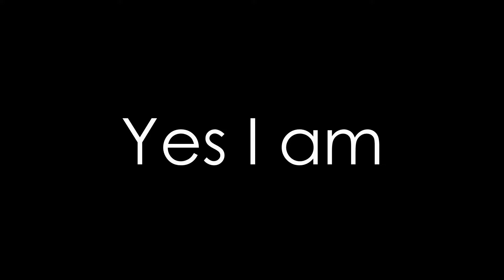[TF2] What Happens When You Pocket A Sniper!?!?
special thanks to 𝓳𝓸𝓷𝓪𝓽𝓱𝓪𝓷